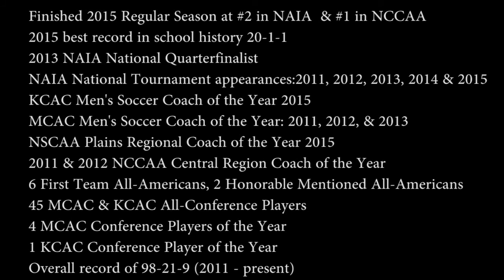OKWU Men's Soccer